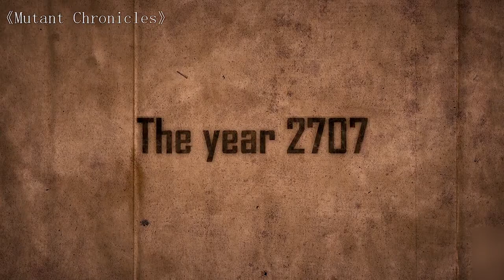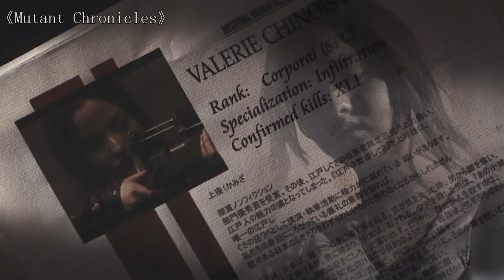In 2707, Mankind Accidentally Bomb Open The Gate Of Hell And Are Forced To Flee To Mars